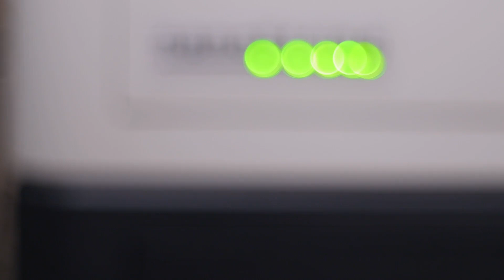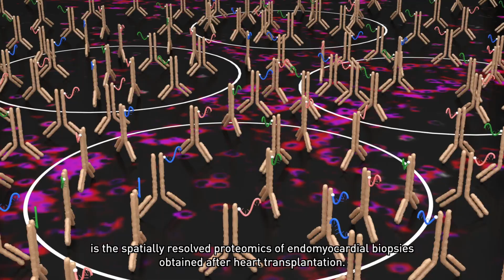Get Spatial at Semmelweis University using GeoMx DSP core lab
Researchers in Central and Eastern Europe can benefit from state-of-the-art NanoString spatial biology platform at Semmelweis University in Budapest, Hungary

GeoMx Digital Spatial Profiler platform is now accessible at Semmelweis University, where a team of long-standing technical experts will process and analyze your biological samples and guarantee that you get to your results faster.
NanoString’s GeoMx Digital Spatial Profiling (DSP) combines the best of spatial and molecular profiling technologies by generating whole transcriptomes and profiling data for 100+ validated Protein analytes. This unique combination of high-plex and high-throughput spatial profiling enables researchers to rapidly and quantitatively assess the biological implications of the heterogeneity within tissue samples. From basic to translational research, the GeoMx DSP is the most flexible and robust spatial solution designed to conform to your ever-changing research needs.

To find more details about our core labs and CROs partners near you, please visit this link: